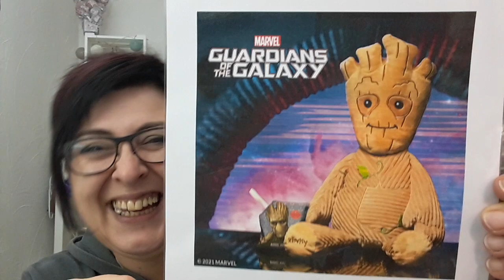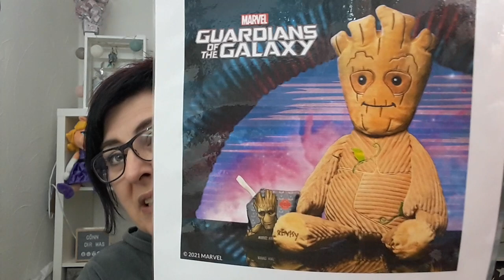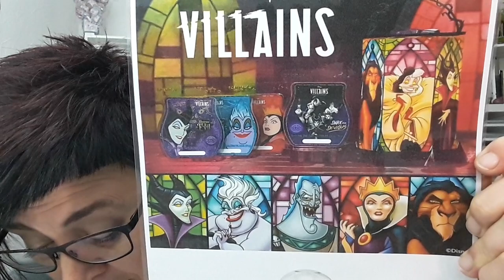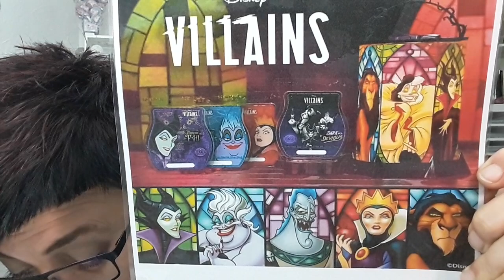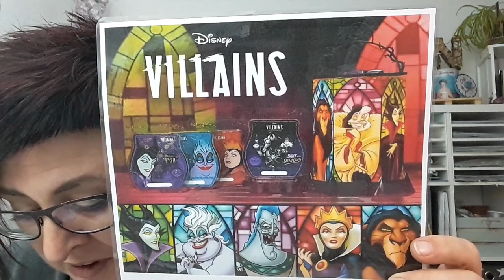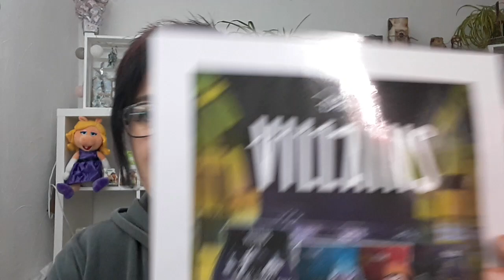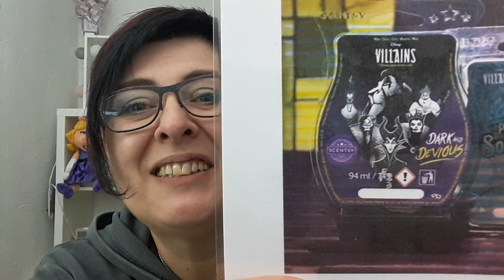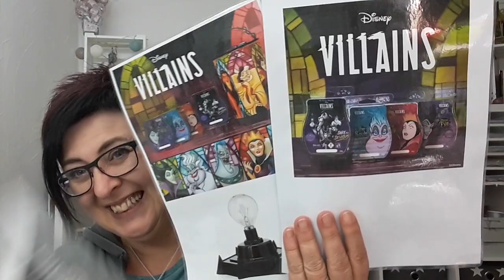Wow Groot und Villains kommen Scentsy deutsch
WEBBUNG wegen MARKENNENNUNG